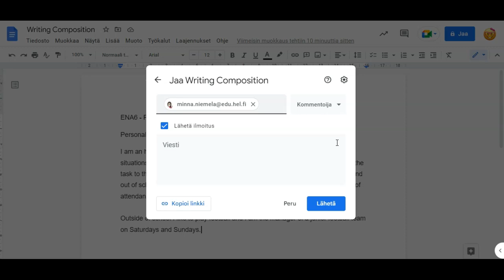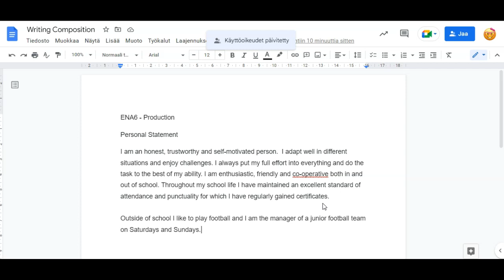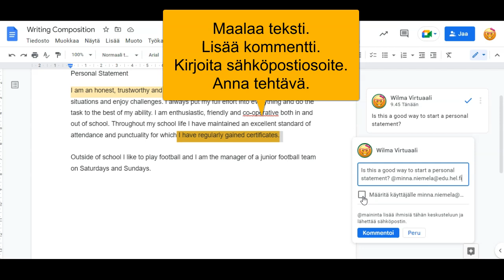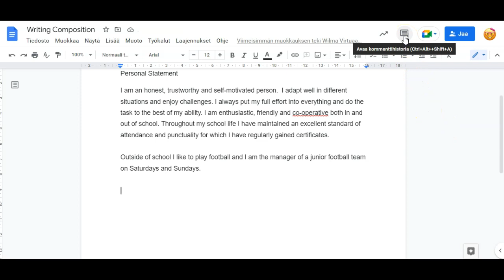Google Docs: Kommentit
Tällä videolla näytetään, kuinka Google Docs -tiedostoa voidaan kommentoida.